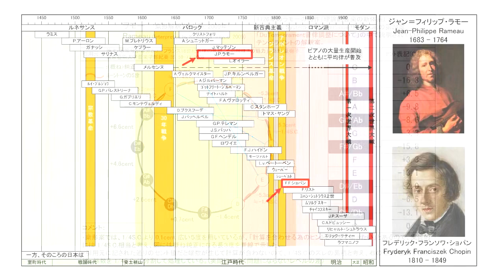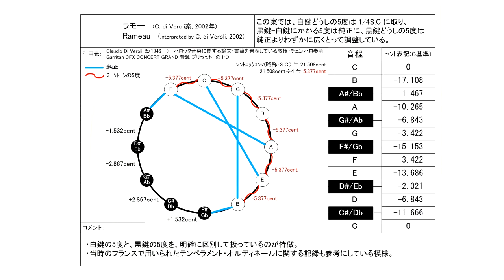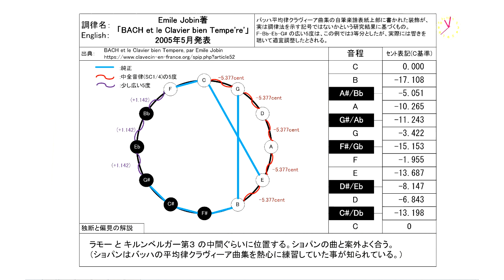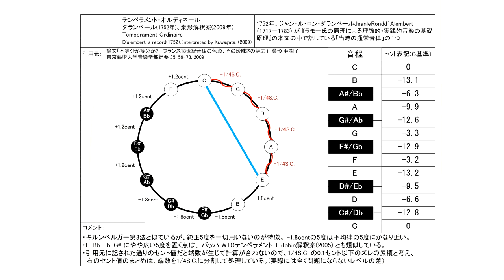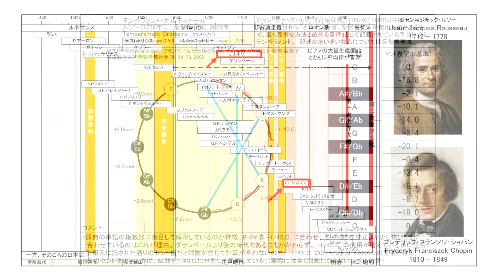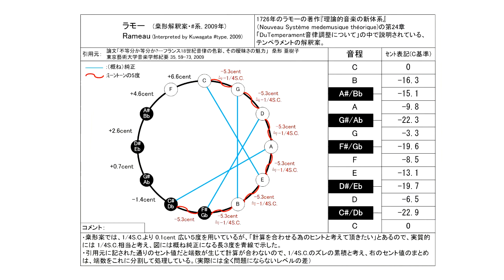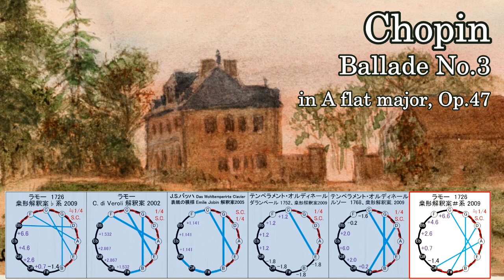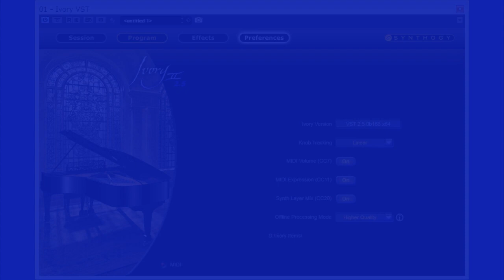ショパン バラード第3番 Op.47 古典調律聴き比べ (ラモー、テンペラメントオルディネール編)/ Chopin Ballade No.3 Op.47 in modefied meantone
ピアノ演奏(MIDI録音)：Dr. Ron Lubetsky, 1997
ショパンが生きた時代は、まだ平均律は一般的ではありませんでした。
では、ショパンはいったいどんな音律を使っていたのか？を試行錯誤で探る試みです。
この動画は、次の動画の続編として、ラモー~バッハあたりを深堀りしたものです。

0:00 ラモー　1726「理論的音楽の新体系」  桒形解釈案♭系 2009
7:01  ラモー　C. di Veroli解釈案 2002
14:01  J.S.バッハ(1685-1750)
21:02 ダランベール 1752 「ラモー氏の原理による理論的・実践的音楽の基礎原理」
　　に記載された テンペラメント・オルディネール　桒形解釈案 2009
28:02 ルソー　1768「音楽事典」
35:03 ラモー　1726「理論的音楽の新体系」  桒形解釈案＃ 系 2009

古典音律 引用元：
・Tuning the témpérament ordinaire, 2002　Claudio Di Veroli